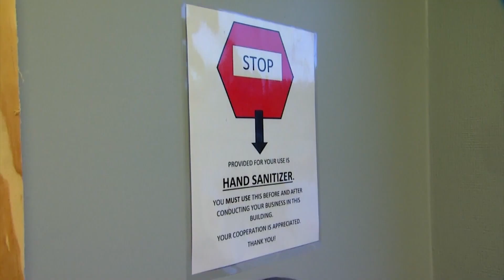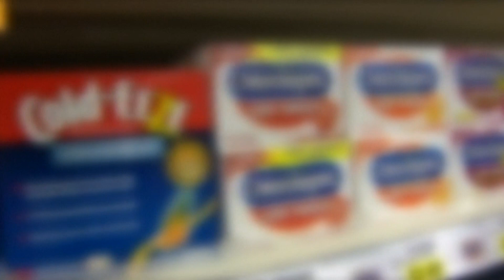MORNING RUSH: Top headlines for March 20th, 2020